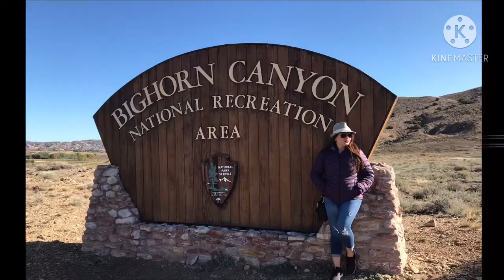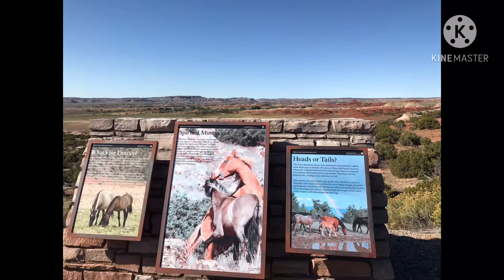Bighorn Canyon National Recreation Area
Bighorn canyon is straddles the border of Montana and Wyoming USA